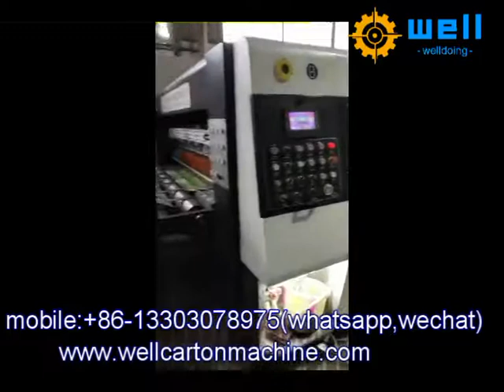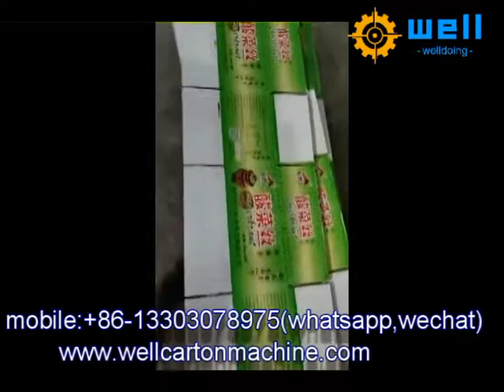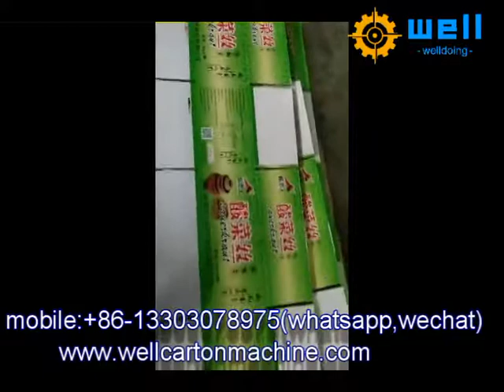china Automatic carton printing machine